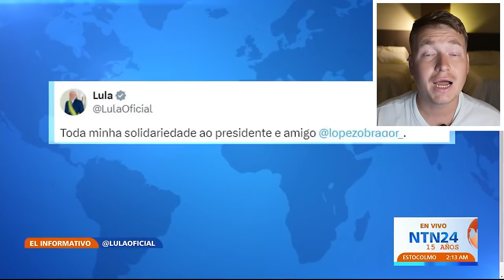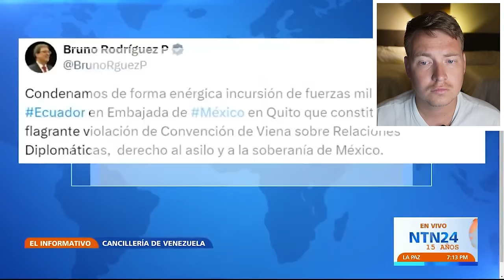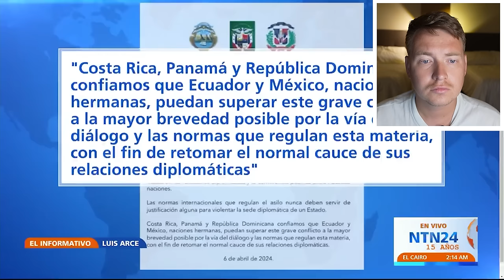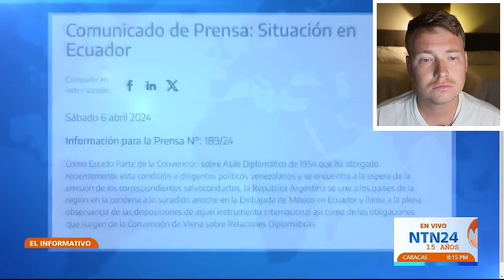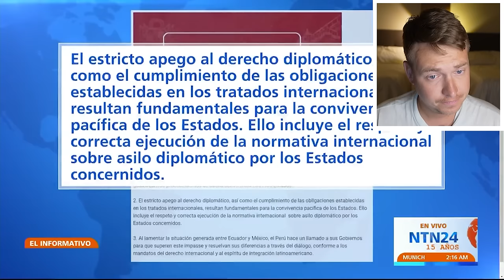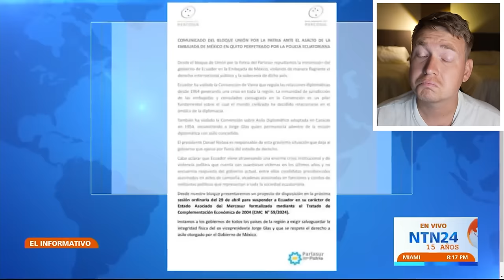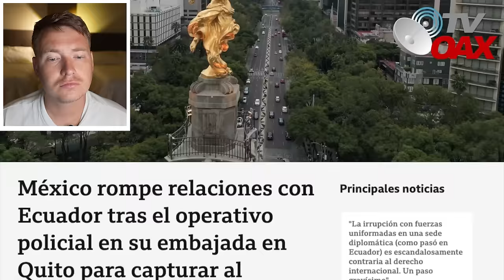😱ESTOS PAÍSES APOYAN a MÉXICO en CОNFLICTО con ECUADOR | RUSOS REACCIONAN a MEXICO vs ECUADOR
RUSO reacciona a VIVIR en MÉXICO vs USA | Reaccionando a VIVIR en MÉXICO vs USA
VIVIR en MÉXICO vs USA | Reacción ruso con subtítulos en español